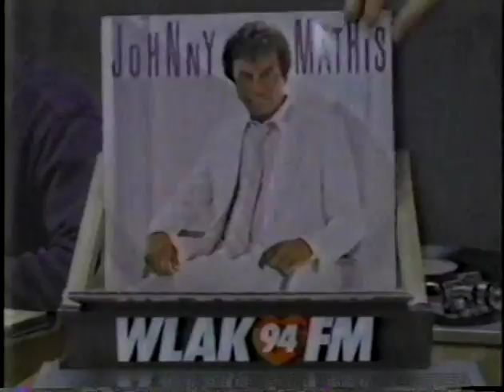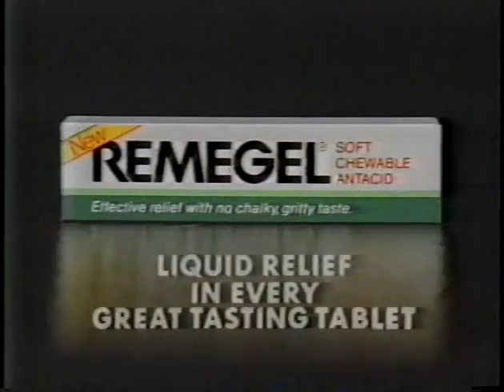WGN-TV clips - May 1986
Some commercials and a portion of the Nine O'Clock News.  Based on the reported story about a discrimination lawsuit in Cicero, this recording was probably made in mid-May 1986.